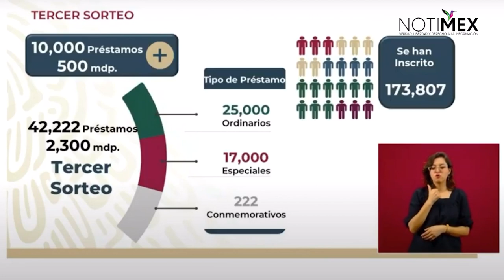Se van a aumentar el número de préstamos en el tercer sorteo del ISSSTE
Luis Antonio Ramírez, director general del ISSSTE, aseguró que para el tercer sorteo se incrementará el número de créditos y que, al día de hoy, ya se han inscrito 173,807 solicitantes.